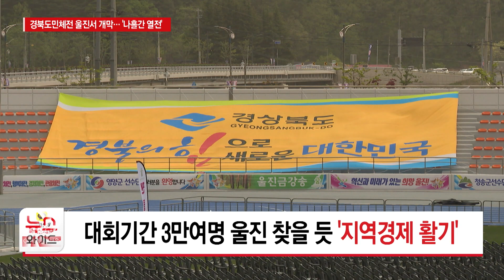경북도민체전 울진서 개막… '나흘간 열전'/HCN경북방송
울진에서 개최되는
61회 경북도민체전이
21일 개막했습니다.

30개 종목에서
1만여명의 선수들이
실력을 겨룰 예정으로,
나흘 간의 열전에 돌입했습니다.

정필문기자의 보돕니다.